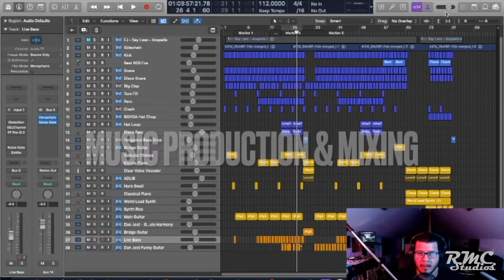RMC Studios Music Production Classes & Camps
Ever wanted to learn how to record your own music at home? Or have you been trying to get your in-home studio up and running?

Here at RMC we have a team of Music Producers and Engineers to help you with all of your music recording needs. Whether you're just getting started or have already been working in the field, we have the experience and insight to take you to the next level.